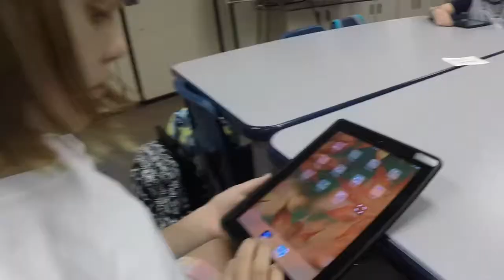Mystery State Hangout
Some video clips taken by our videographers during this week's Mystery State Hangout.